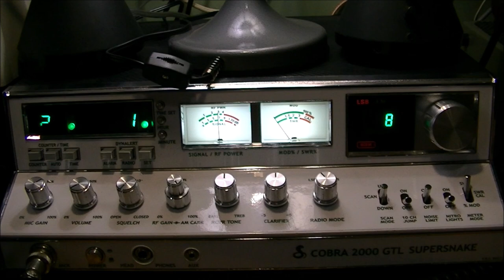CB Radio VideoGate WR 813 - Georgia USA - April 4, 2023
Thanks for the short QSO.